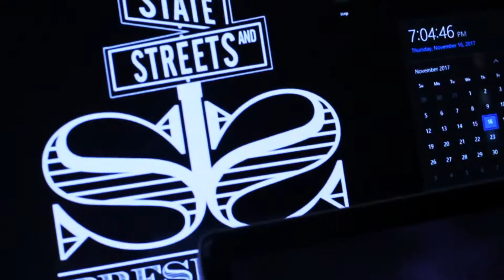Chip Tha Ruler-"Hustlin" Featuring Cartel Drell (Official Video)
Tha Rulers Advocate Coming Soon!

Black Reign Entertainment 2017